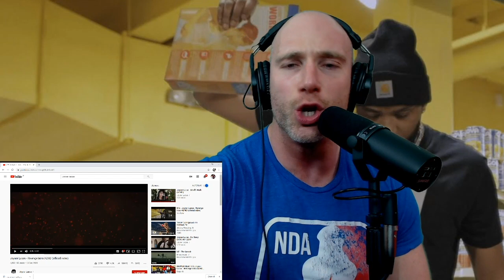Joyner Lucas - Revenge Intro/ADHD (official video) METALHEAD REACTION TO HIP HOP!! HE IS THE MAN!!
Joyner Lucas - Revenge Intro/ADHD official video REACTION! If you know about my journey into hip hop you know I love Joyner Lucas, so when I saw he had a new video out for his ADHD project we had to do it. So we did!

About Simon Miller:
Simon Miller brings you a YouTube channel that breaks all the rules and doesn't focus on any one subject. Wrestling, vlogs, mental health, video games, reactions, music, movies, podcasts! Designed to give you a look into the brain of Simon Miller – who is also a feature over on WhatCulture Wrestling where he hosts Ups and Downs as well as the Why series - give the channel a subscribe if you just want a daily dose of nonsense and entertainment.